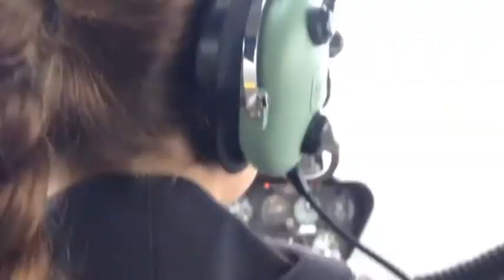New Zealand 2017